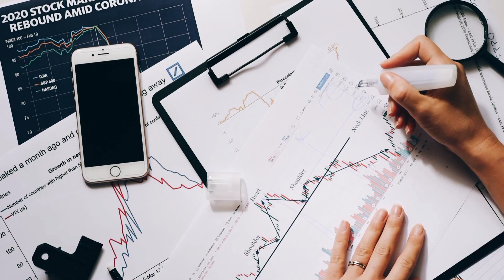कौन है सबसे अमीर रतन टाटा या मुकेश अंबानी || रतन टाटा का नाम क्यों नहीं आता अमीरो की list में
👉Credit:- background music images and video footage.